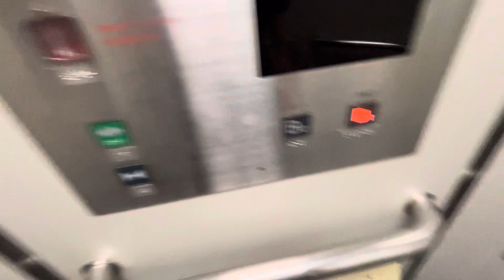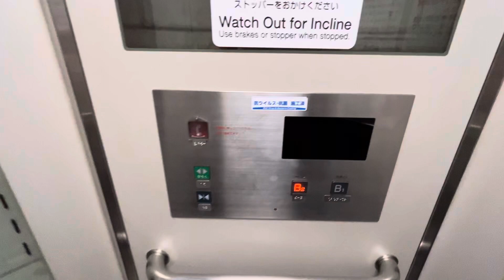東急田園都市線池尻大橋駅のエレベーター